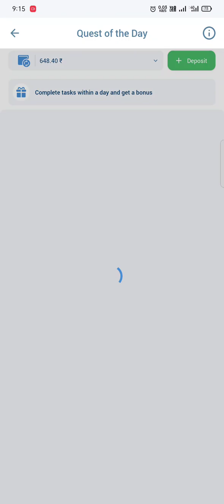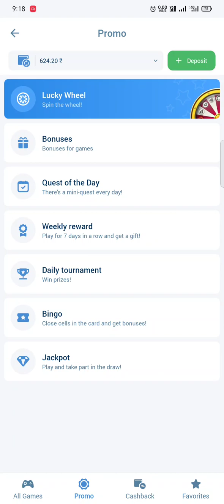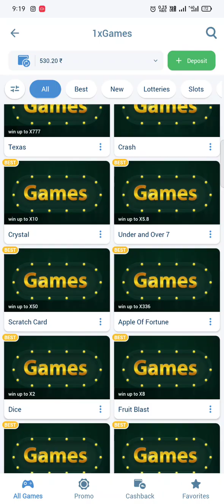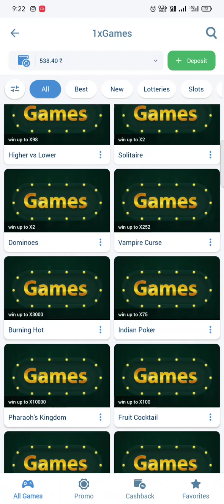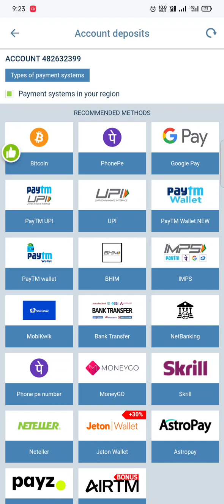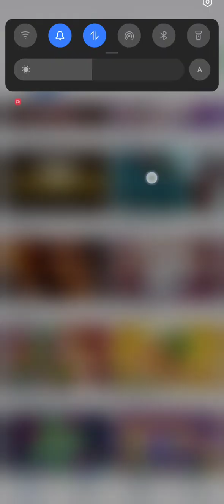new video 1xgaming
new game 1xbet lost my balance